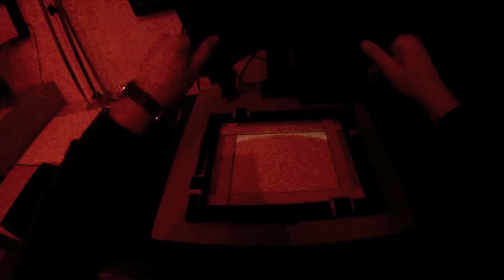DarkRoom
Printing in my darkroom. Silver Gelatin print on Slavich unibrom 160 FB paper from 5X4 negative